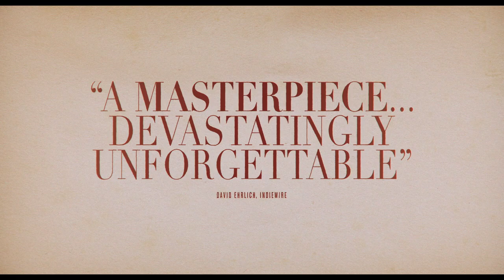Portrait of a Lady on Fire | Official UK Trailer HD | In Cinemas & On Curzon Home Cinema 28 February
CELEBRATE WOMEN IN FILM THIS INTERNATIONALWOMENSDAY

See PortraitofaLadyonFire In Cinemas & On Curzon Home Cinema 28 February 2020

Romance and art entwine in PORTRAIT OF A LADY ON FIRE, a sumptuous new masterpiece from Céline Sciamma (TOMBOY, GIRLHOOD).

Set in late 18th century France, painter Marianne (Noémie Merlant) is commissioned by an affluent countess to paint the wedding portrait of her sheltered but headstrong daughter Héloïse (Adèle Haenel), in the hope it will find her a wealthy husband.

While posing as her hired companion, Marianne is instructed to complete the portrait in secret, observing Héloïse by day and painting her by night. However, as the two women grow closer, their intimacy and attraction begins to blossom, paving the way for a simmering, star-crossed romance.

A heartbreaking period piece told with a distinctly modern feminist energy, PORTRAIT OF A LADY ON FIRE is the first female-directed film to win the Queer Palm at the Cannes Film Festival, where it also won the Best Screenplay award.